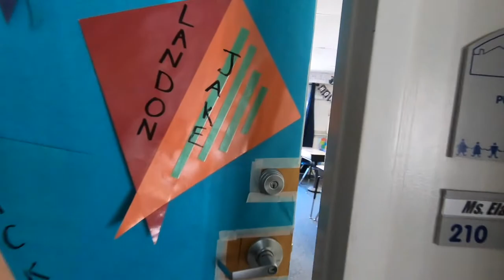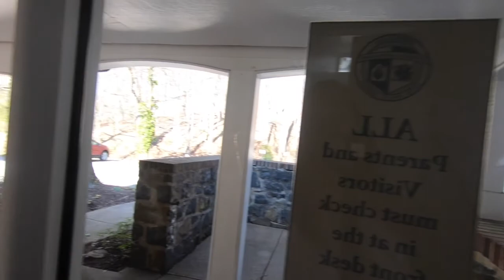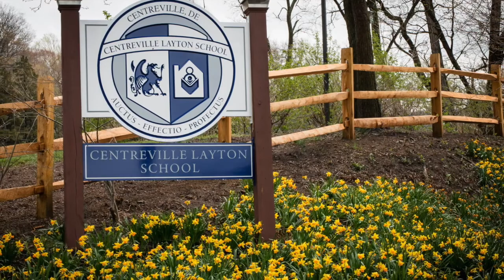Centreville Layton School Virtual Tour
Take a quick look around our campus in this fast moving video!